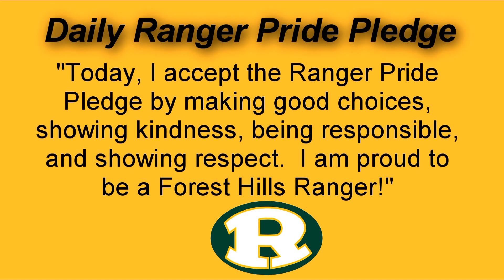FHES Morning Announcements 9-1-2021